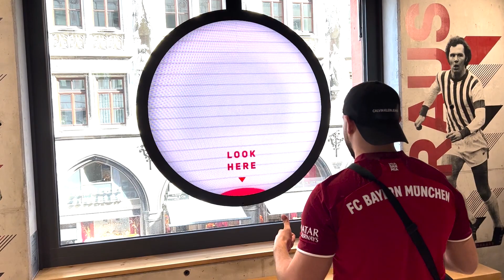FC Bayern vs. FC Barcelona 2:0🔥😱 Traumspiel!!! StadionVlog I insideChampions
Mein erstes Mal in der Allianz Arena! Was für ein Spiel zwischen Bayern und Barcelona. Was ist eure Meinung zum Spiel Leute?